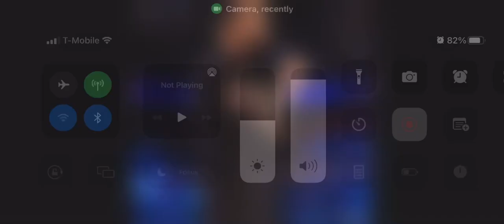October 19, 2022